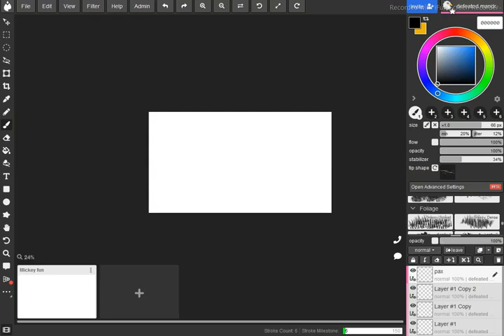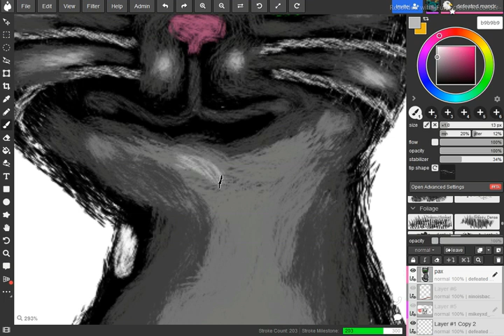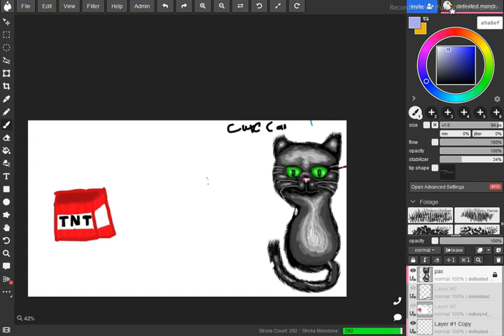Mikey's Server Event #3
Shout out: @TheRealMikeyXD_UK

Credits:
Made in: Aggie.io/Magma

Requests: CLOSED
Art Trades: CLOSED
Collaborations: ASK